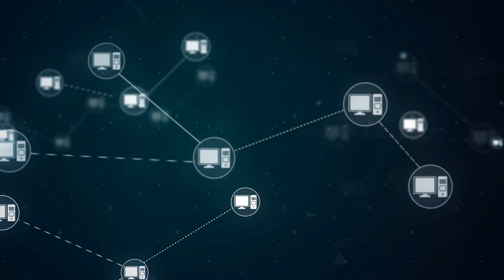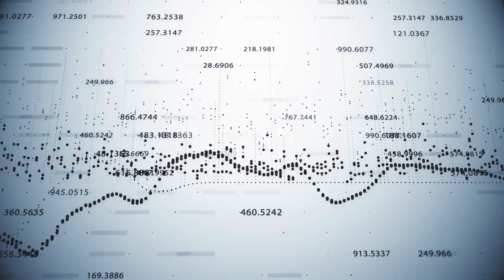Benefits for Service Oriented Architecture in Business Process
IT THOUGHT FUNNEL: What is service oriented architecture and how can it benefit your overall business processes? This video will reveal several benefits including ease of scalability and better productivity.